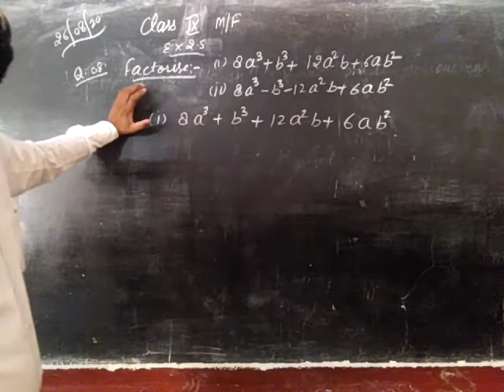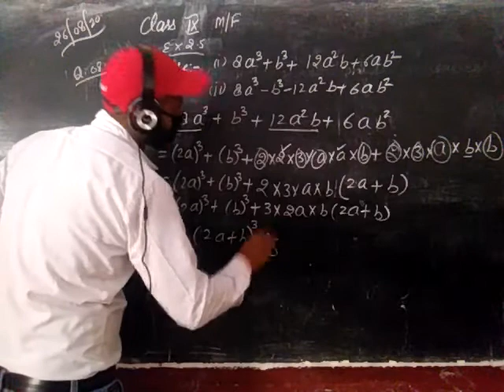Class-9th... Mont FORT SCHOOL